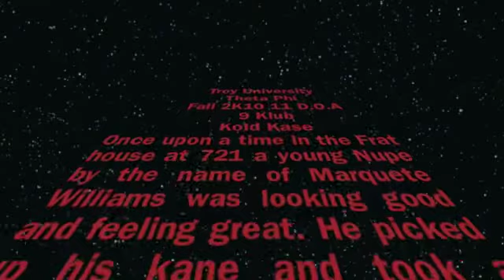Kappa Alpha Psi: Theta Phi Fall 10 (Kane work)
Troy University Nupe twirling at the Frat House